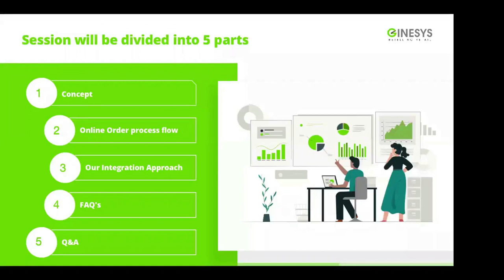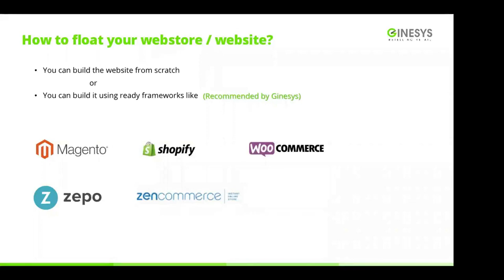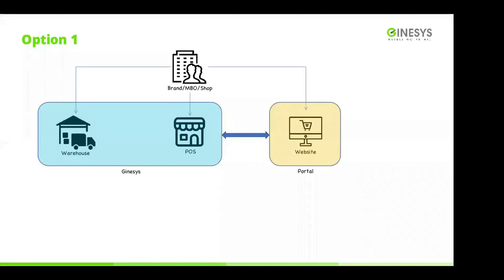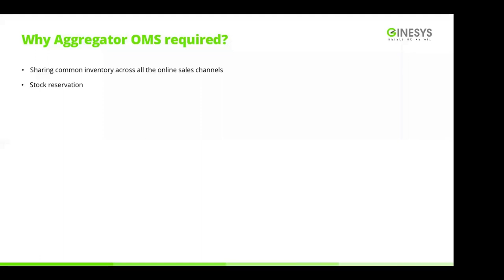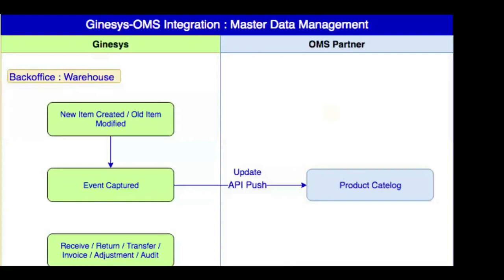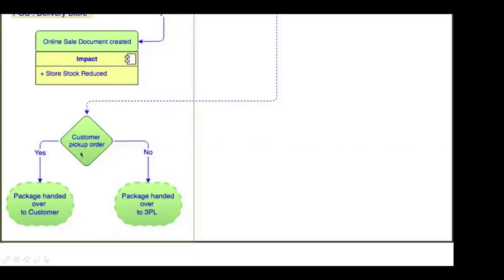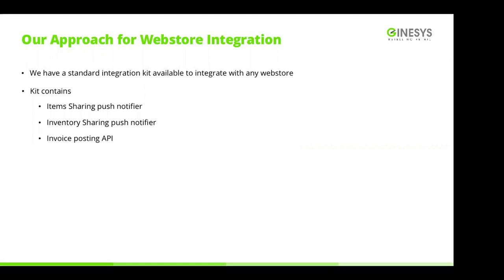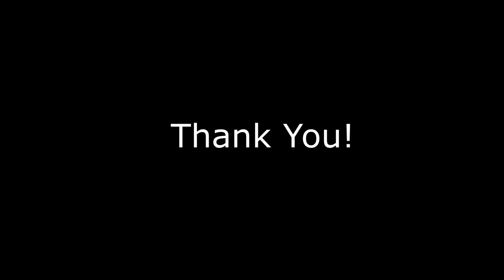Webinar: How to sell online with Ginesys as backend ERP and POS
Ginesys already has a backend ERP and POS which can help offline retailers and brands to sell online. Ginesys already has various partnerships and solutions available for this and our expertise on these solutions. This webinar has been conducted to make our  customers and prospects understand this aspect.

PFB the Link for QnA Session of the webinar